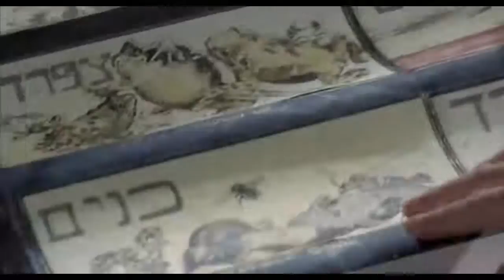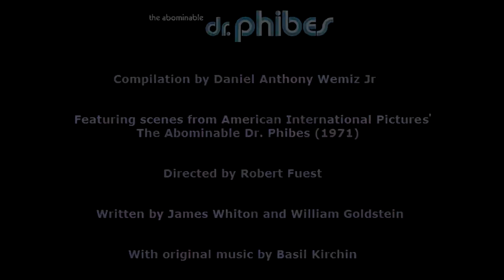THE ABOMINABLE DR. PHIBES | Best of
"Love means never having to say you're ugly!"

Vincent Price stars in the near perfect thriller/black comedy as Dr. Anton Phibes. A doctor, scientist, organist, and biblical scholar who seeks revenge on the nine doctors he considers responsible for his wife's death. This movie holds a special place in our hearts, and is one of our top ten favorites of all time.

DVD Double Feature

Blu-ray Complete Collection

[The video contains major spoilers and should only be viewed after seeing the film in its entirety. Footage is the property of MGM and American International Pictures.]